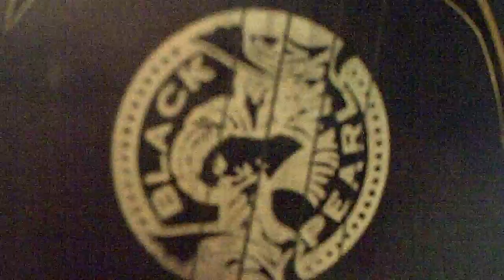Sonny Daze Rob Acoustic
Sonny Daze Cigar Box Ukulele  Robs Acoustic